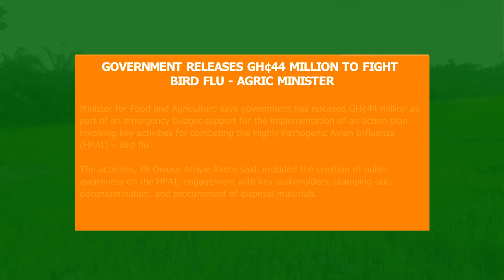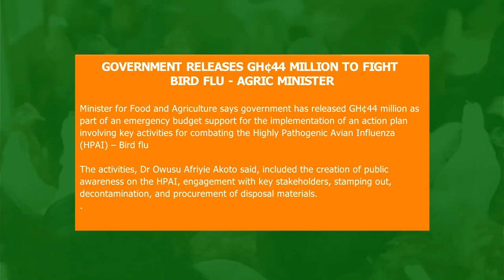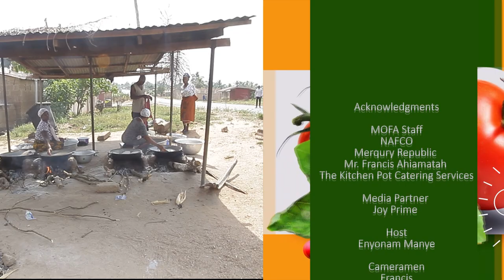Palm Kernel Oil Production || Buyers Are Rushing Us || Processors Excited About High Market Demand.